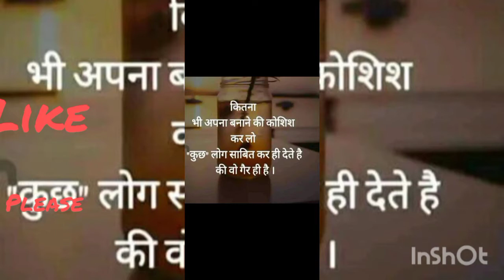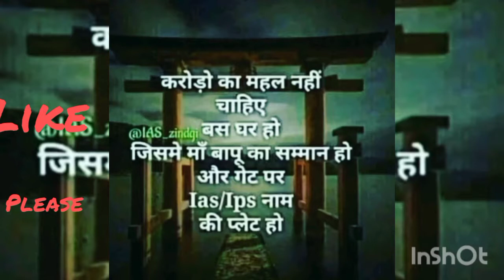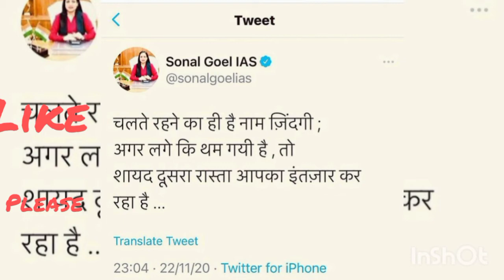khudahafizmotivationalsong andvideo upsc,ias,pcs, motivational song by socialist sharma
Upsc motivational video and thought